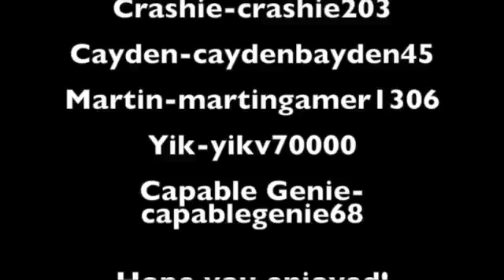Guardians of Kylorg; Race to Save The Heart Trailer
This is the trailer for the new roleplay coming out: Guardians of Kylorg; Race to Save The Heart Season1! This is going to probably take 2 months to make so it is coming out on January the 20th in 2017!